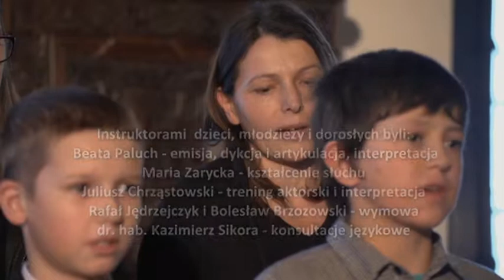VTS 01 2